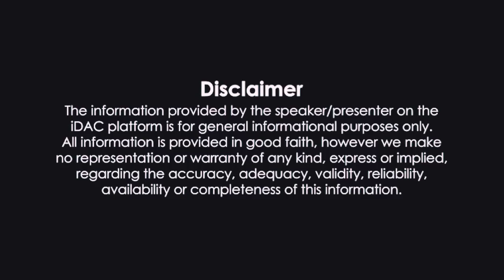detergent powder business || detergent powder business idea